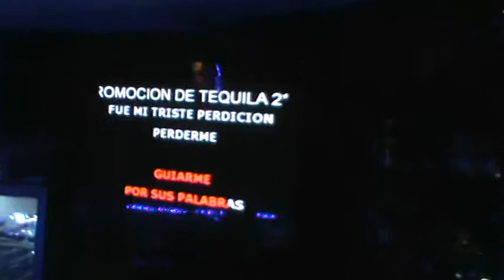Elvis Bar Karaoke te espera de lunes a sábado desde las 6 PM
Ven a cantar te esperamos usted es el artista de la noche